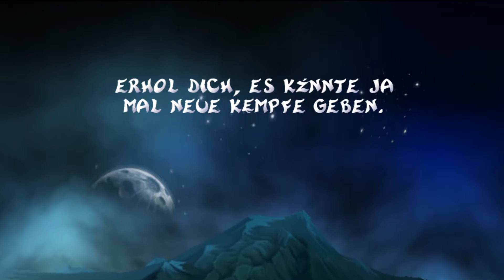Rayman 2: The Great Escape - 46 - Fuck it, lange Episode! [FINALE]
Das wars dann wohl mit dem ersten Game in unserer bescheidenen kleinen Show. Wir hoffen, ihr hattet viel Spaß und freuen uns schon aufs nächste Mal.

Musik & Soundeffekte:

Titel: SuperBluesBros Banana Blitz
Source: FreeMusicArchive

Titel: Village of the Peeping Frogs
Source: FreeMusicArchive